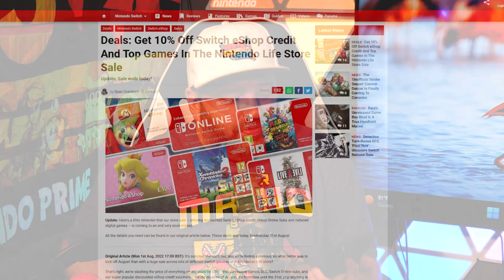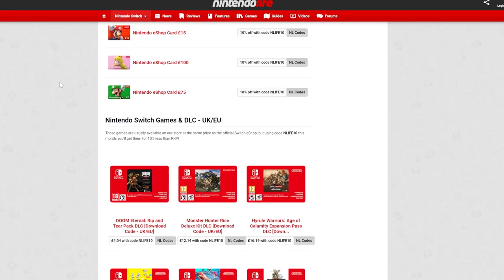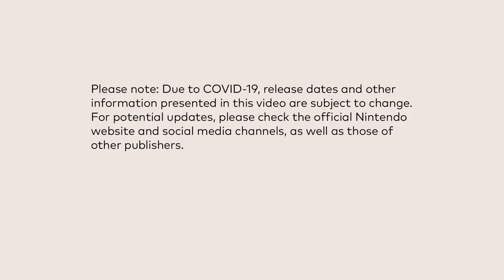Nintendo Direct Rumors Have Breath of the Wild 2's Title Reveal Ahead!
Nintendo Direct rumors keep ramping up. Sure, we get reaffirmation of Twilight Princess & The Wind Waker HD, but more than that... Breath of the Wild 2 has entered the fold as well? Oh, and we get to talk about game that teaches us how to park cars and something to do with saving money on eShop cards. What a weird day!